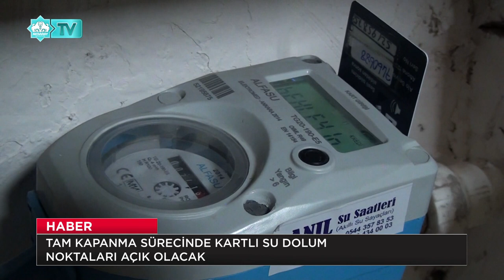TAM KAPANMA SÜRECİNDE KARTLI SU DOLUM NOKTALARI AÇIK OLACAK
İç İşleri Bakanlığı tarafından Kovid-19 salgını tedbirleri kapsamında ülke genelinde uygulanacak tam kapanma sürecinde Akıllı su sayacı Kullanan vatandaşların mağdur olmaması adına Belediye ile anlaşmalı dolum merkezleri açık olacak.

Akıllı Su sayacı kullanan aboneler Aksaray Belediyesi Hizmet binalarından ve belediye ile anlaşmalı merkezden su kartlarına yükleme yapabilecekler.

Aksaray Belediyesi yetkilileri vatandaşların kapanma sürecinde içme suyuna olan erişimleri noktasında hiçbir aksama yaşamaması adına Aksaray Belediyesine ait sosyal medya hesaplarından ve bu süreçte hizmet verecek olan merkezlerin isimlerini ve adreslerini duyurdu.